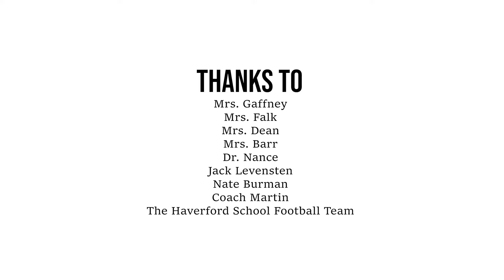2022 Haverford Football Banquet Video